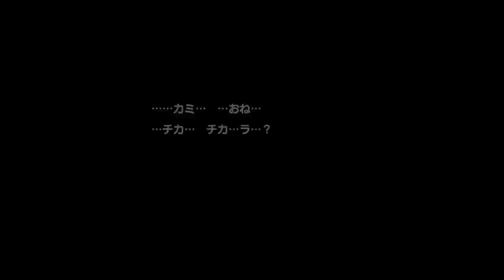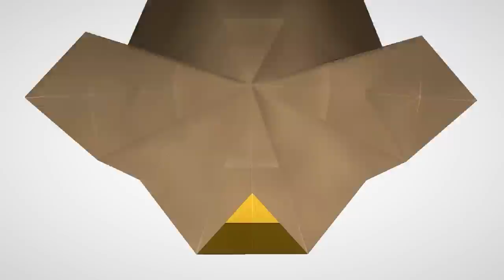何度でも復活する火ガミ様が強すぎる！？全てが紙で出来た神ゲー『ペーパーマリオ オリガミキング』#14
マイクラミニゲーム(かくれんぼ)の再生リスト

マイクラ版約束のネバーランド再生リスト